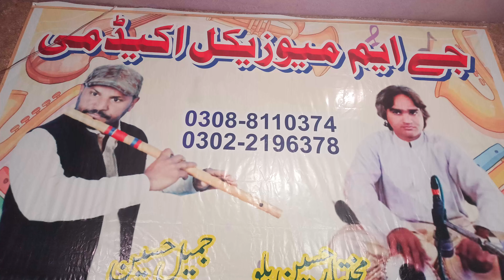Amazing Flute Bansuri Mahi way na javeen pardais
Amazing Flute by Jamil Hussain